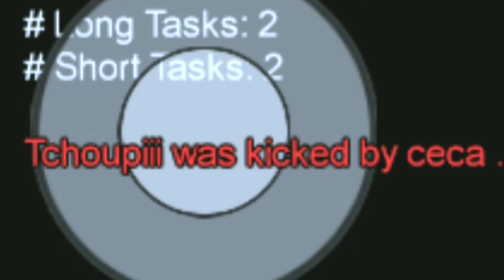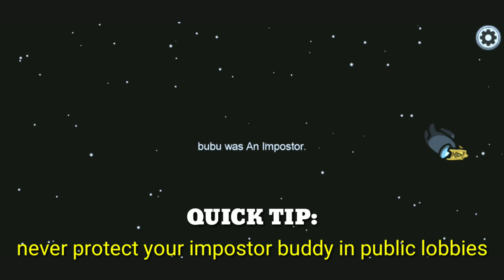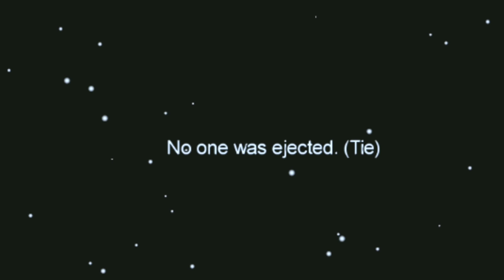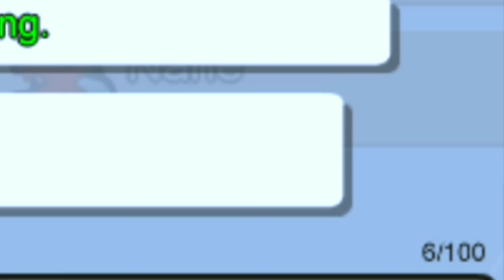Smartest Impostor You'll Ever See In Among Us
What a smart one...